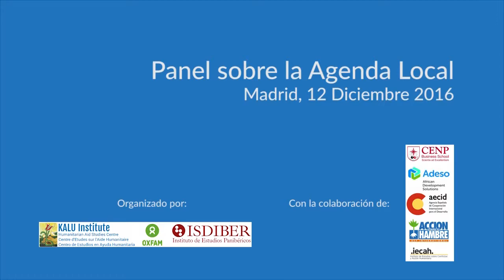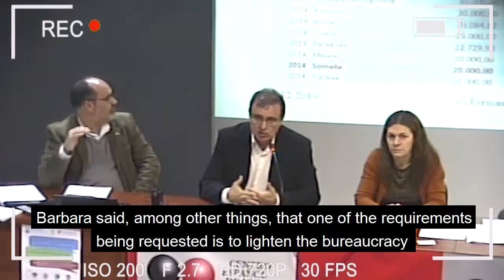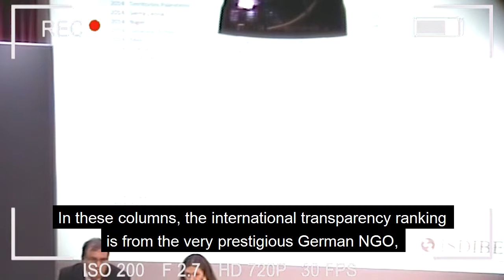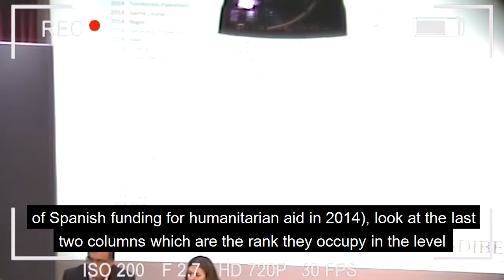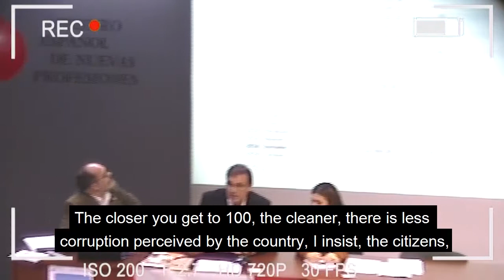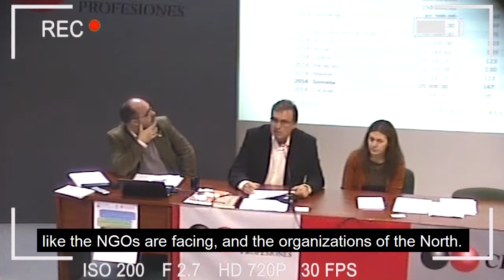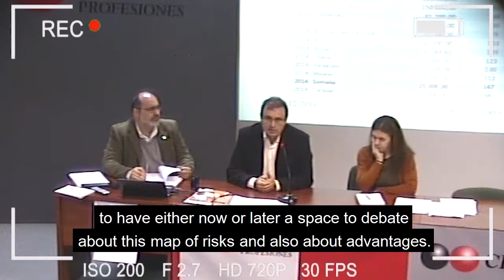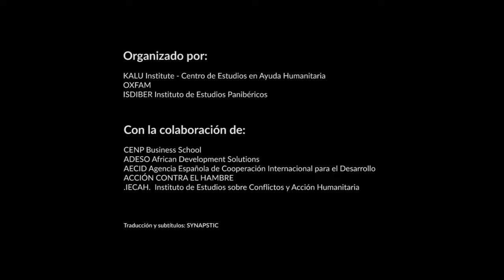Localization Agenda: Fernando Navarro. ISDIBER. Panel.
Organizado por el Instituto Kalú, Oxfam, e ISDIBER. Madrid 12 de diciembre de 2016.

Fernando Navarro García estudió Derecho y cursó varios postgrados. Tiene más de 25 años de experiencia profesional en la empresa privada, universidad y cooperación, en donde ha estado trabajando desde el 2000, como cooperante en Angola. En 2014, tras casi quince años como director de formación de Acción contra el Hambre, asumió la dirección del Instituto de Estudios Panibéricos (ISDIBER). Es autor de varios libros y numerosos artículos sobre Responsabilidad Social Corporativa, cooperación al desarrollo e historia contemporánea. Su pasión y, por consiguiente, su especialidad son la ética aplicada a las organizaciones, la transparencia y el buen gobierno vinculado al desarrollo de personas y de profesionales.